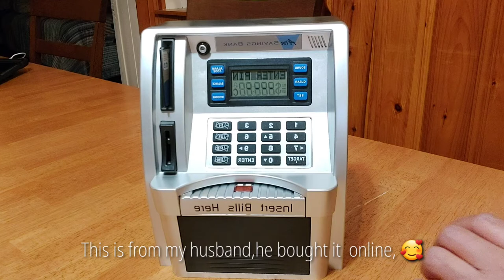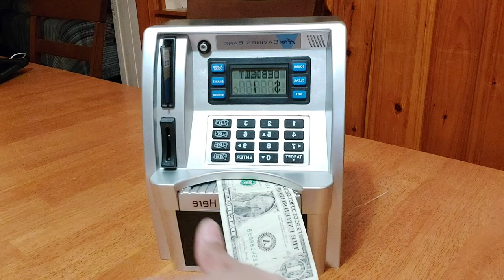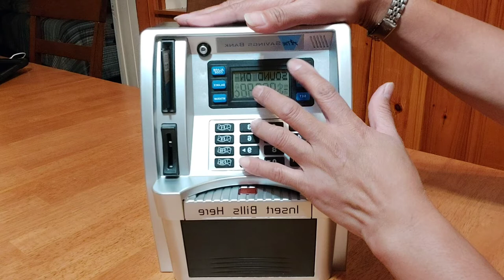Mini Atm machine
Saving for a rainy day.